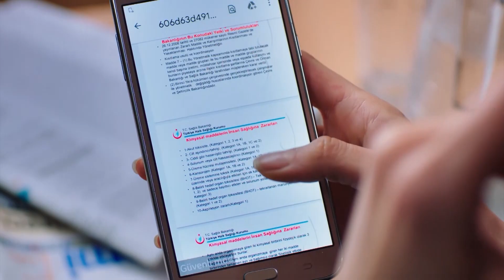الموت الذي كانت تنتظره جمرة | اليمين الحلقة 357 | مدبلج عربي